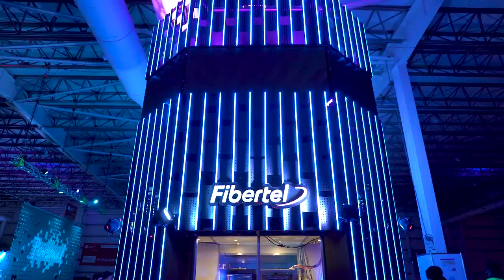Campus Party Argentina | Resumen día 2